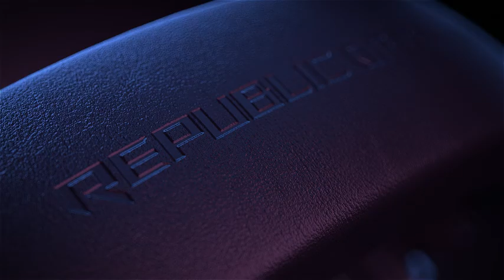ASUS ROG Delta S Gaming Headset | Over-Ear Headphones for PC, Mac, Nintendo Switch, and Playstation.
ASUS ROG Delta S Gaming Headset with USB-C | Ai Powered Noise-Canceling Microphone | Over-Ear Headphones for PC, Mac, Nintendo Switch, and Sony Playstation | Ergonomic Design , Black

1) HEADSET FOR CLEAR, DETAILED AUDIO - ASUS ROG Delta S Gaming Headphones feature high-resolution ESS 9281 with QUAD DAC technology and MQA technology support to deliver impeccably detailed, true-to-life audio that gives you an edge to win!
2) Ai NOISE-CANCELLING MICROPHONE - The unidirectional, detachable mic is designed to reduce over 50 million types of background noise, including chatter, keyboard clatter & mouse clicks by up to 95%. The mic is certified by, both, Discord and TeamSpeak
3) FPS GAMING ACE - The ROG Delta S can achieve an extraordinary SNR of 130 dB, a level untouched by single-DAC gaming headsets, allowing you to precisely pinpoint the origin of enemy footsteps, location of gunfire or explosions in FPS intense games
4) MULTI-PLATFORM GAMING HEADPHONES - This gaming & music headset is as versatile as can be - the USB-C connector ensures high-fidelity audio experience with PCs, MAC, smartphone devices and gaming consoles such as Nintendo Switch and PS4 & PS5
5) ERGONOMIC DESIGN - D-shaped ear cups closely match the shape of your ears, and the sloped design ensures superior sound quality. The cushions are made of 100% protein leather & fast-cooling memory foam that provide optimum comfort for long gaming sessions
6) CUSTOMIZABLE, MULTI-COLOR RGB LIGHTING - The unique Soundwave Light mode makes the lights flash in sync with the sound of your voice. The intuitive control buttons on the ear cup let you control volume, mute the mic or adjust the lighting during gameplay
7) PERSONALIZED PLAY SETTINGS - Features ASUS Aura Sync & Armoury Crate support for customization of audio profiles, RGB lighting effects & more across all Aura synced devices - keyboard, mouse pad, and other gaming accessories

If You Want To Buy It:-